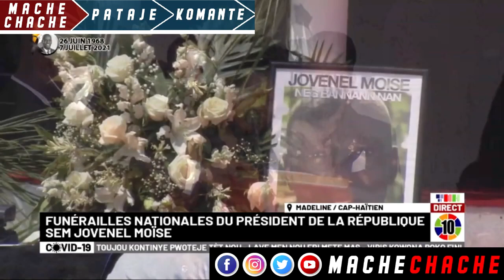Wouch manman gadon diskou pitit Prezidan fè tout moun sezi ak pawol sa